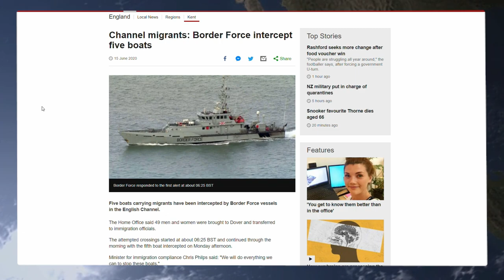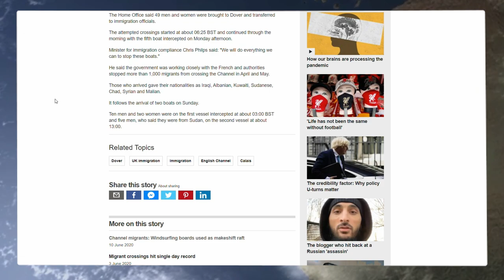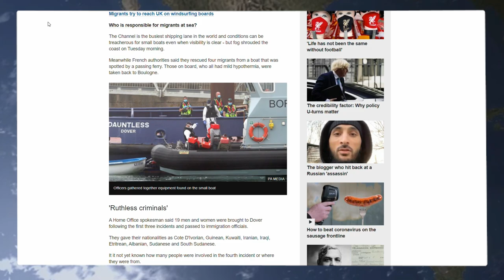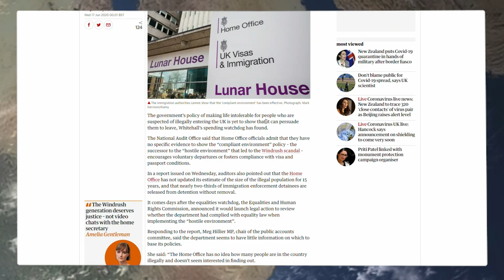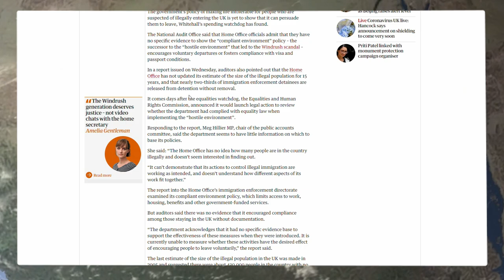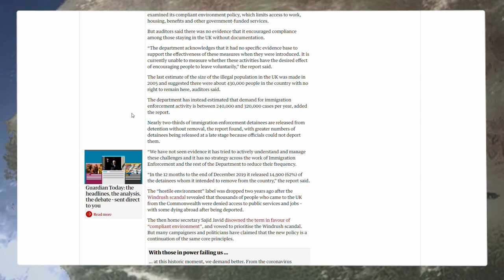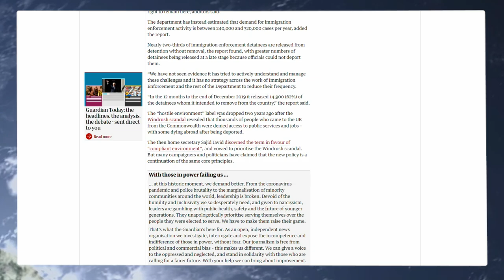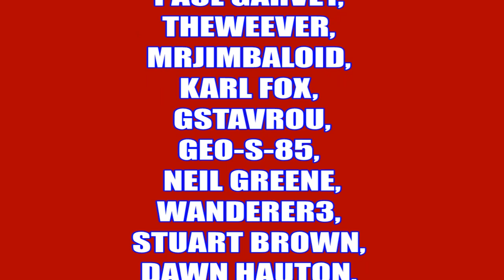The Home Office Admits They Have Not Counted Illegal's Entering For 15 Years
Youtube Members

President Trump
808artemis          HJT Lincs
JetGran             Jonty
trishaishtar drewdrogo
Cyning Meadowcroft
Hebbs              SUS
Monty              Moonpooka
james gough  Mark Thomas
crwl8

Steve R

Graeme Patrick

Graeme Patrick
Nigel S       Richard B
Allen B       Chris T
Dharmesh K   Robert B

Wrec Ked

Tara M
G Moore
Kevan H
Ed Birm
William
D eath to the eu
Kenneth B
Michael L
Chloe W
Callum S
ed
chuck MOrris
D  Welch
Christopher L
David T
Jacqueline
Tony H
Pete
jovk
Stephen W
Newspaniard
Selwyn R
Trilicas
Tim C
Tony D
Stewart b
Andrew M
Lisa L
Tim C
Elis G
Simon B
Jump Dawg
Mr Charles A O
Mark S
ex-youtuber
Freedom
Matt A
Kizzy
Gizwop
Garry
Ian B
Simon T
Gavin
Billie P
Tragic Vison
LoftyWiseman
Downwithdata
The BobaSoul
Sir Chap
Robert P
11bravo crunchie
David M B
Matt A
Nick M
Selwyn R
Tony D
Alexander J O
Helmut F
Dennis A
Mavic 2
808artemis
D ead Grubber
Angela T
Road K ill Cafe
Tom H
Chris D
KDL